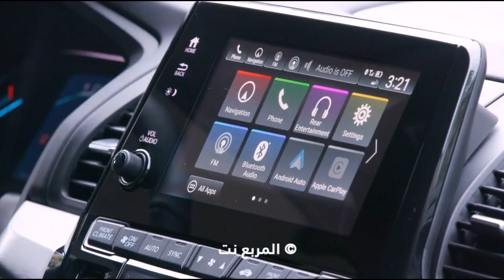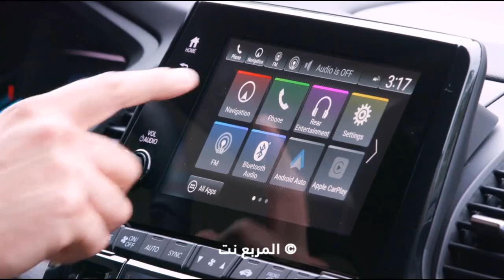هوندا اوديسي 2018 تحصل على تقنيات جديدة Honda Odyssey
المربع نت - نشرت صانعة السيارات اليابانية "هوند" معلومات وصور عن سيارتها هوندا أوديسي شاهد التفاصيل والصور بالكامل: